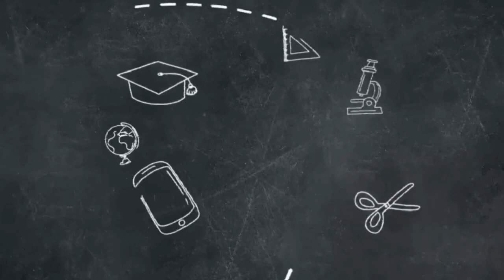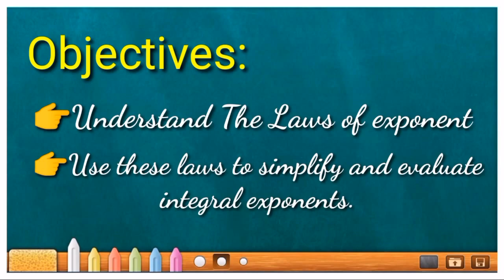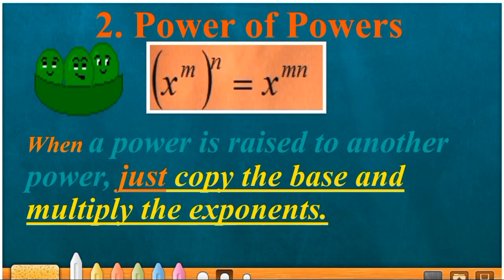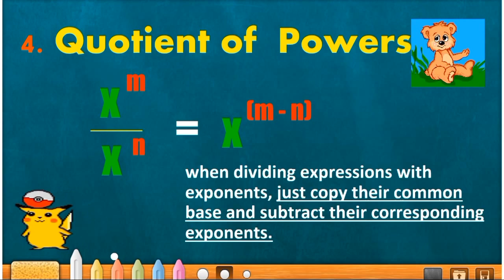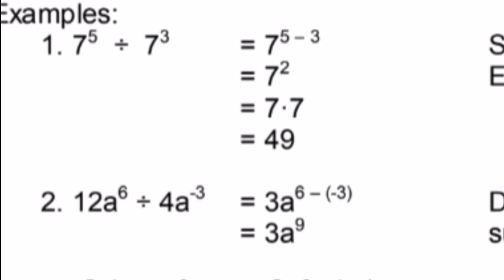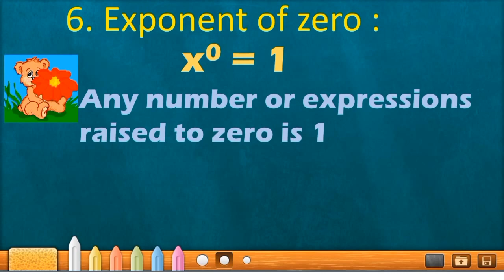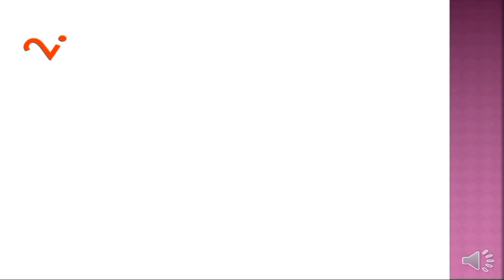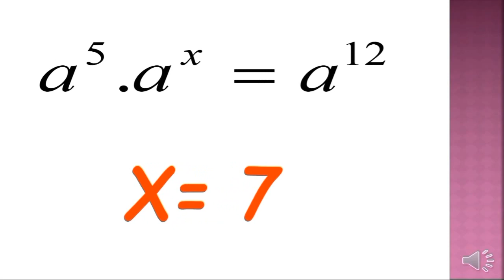INTEGRAL EXPONENTS|FILIPINO|TEACHER JANEELI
Understand the laws of exponents..
Use the laws of exponents in simplifying integral exponents.

What are the LAWS of EXPONENTS
Examples of Rules of Exponents